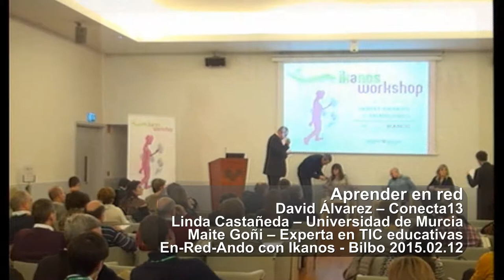Aprender en Red con Ikanos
Mesa redonda en Ikanos sobre Aprender en Red con Linda Castañeda @lindacq, David Alvarez @balhisay y Maite Goñi @euskaljakintza. Material multimedia co-producido por el Berritzegune Nagusia